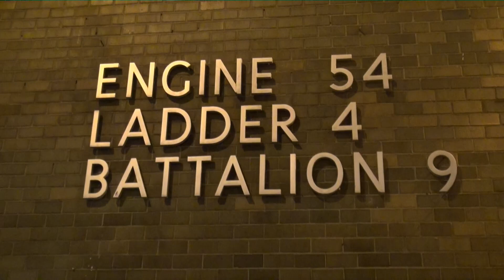BATTALION 9 RESPONSE [FDNY]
Hier ist der Einsatzleiter 9 der New Yorker Feuerwehr auf Alarmfahrten zu sehen.

by lefilut in New York City, USA
09.2015